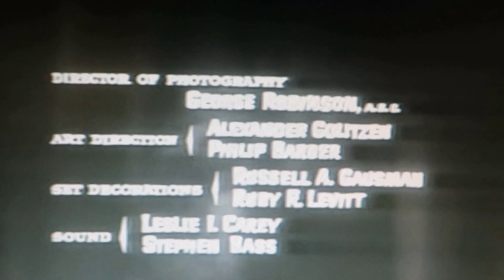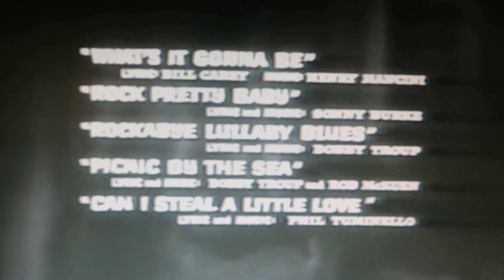Rod McKuen in Rock, Pretty Baby (1956) - Scene 1, Titlesong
This is the openingsong in which Rod McKuen performed during the movie "Rock Pretty Baby" (1956) Rod played the role of "Ox" Bentley, the bassist of a rock and roll band.
This is a non-profit tribute to Rod McKuen; a great poet, singer, actor, and a wonderful human being.
Rights are not mine.
This video is posted only to promote Rod McKuen
His music and books are available at McKuen.com